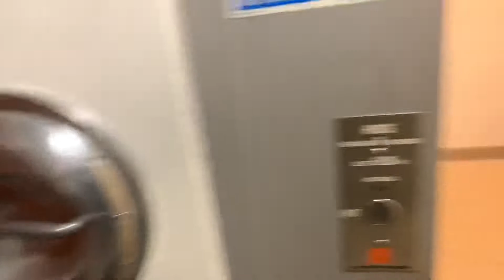Taqweem in form 🤯 | Batting style | Made by Homi Khan